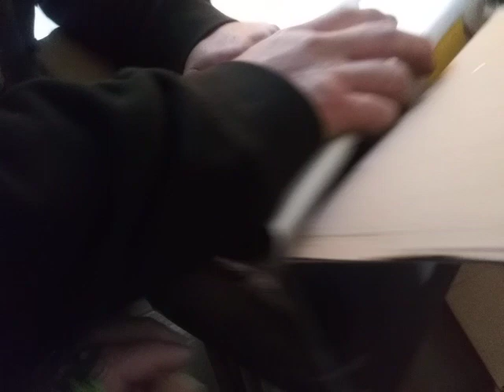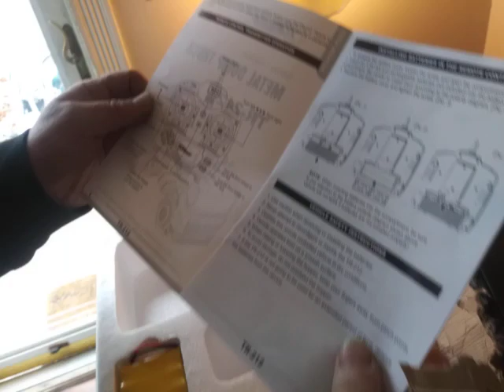Unboxing my Amazing new dump truck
My brand new top race dump truck